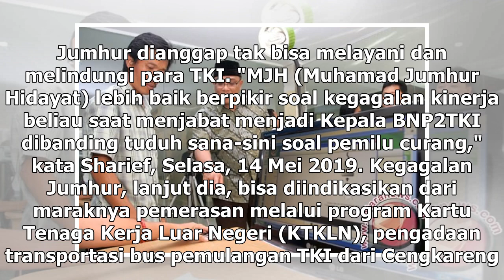Suara Media | Jumhur Hidayat Dianggap Gagal Urus TKI